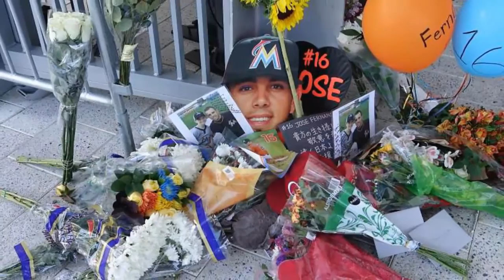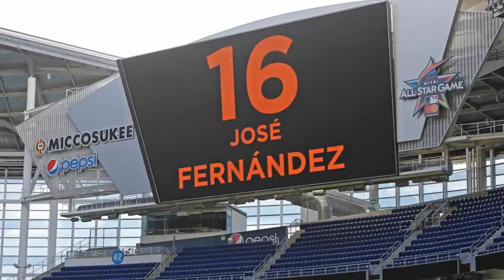How Did Jose Fernandez Die? Fans Are Mourning The Rising MLB Star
Fans are mourning a rising MLB star, both for his talent on the pitcher's mound and his notoriously cheerful personality. José Fernández, pitcher for the Miami Marlins, was killed early Sunday morning. He was found dead at 3:15 am by members of the coast guard out on patrol. He was only 24. As the sports world grieves the loss, many are left wondering how José Fernández died and what can be done to ease the family's pain.

According to authorities, Fernández died in a boating accident. Two other men were found dead at the scene, as well, after their 32-foot boat was discovered crashed on a jetty near Miami Beach. In a press conference on Sunday, the Florida Fish and Wildlife Conservation Commission noted that "speed" had been a factor in the accident. Fernández was widely considered to be one of baseball's brightest stars and his tragic death comes a shock to fans of the sport around the country.